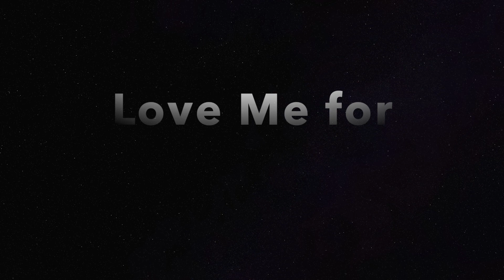Love Me for Who I Am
Recorded as part of the Community Integration Music Project at The Music Therapy Studio